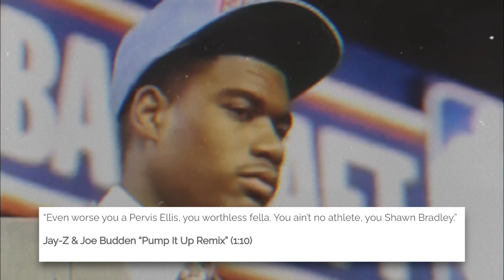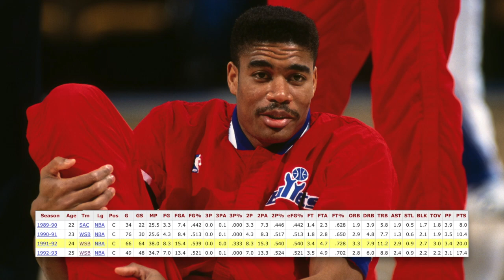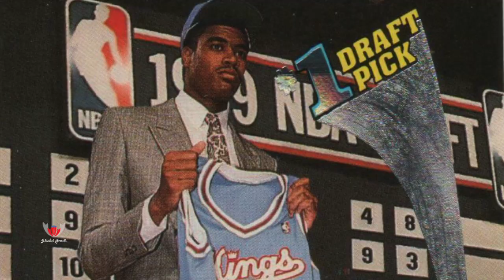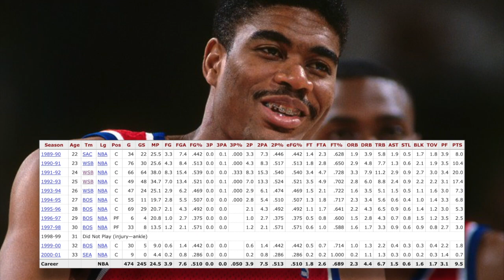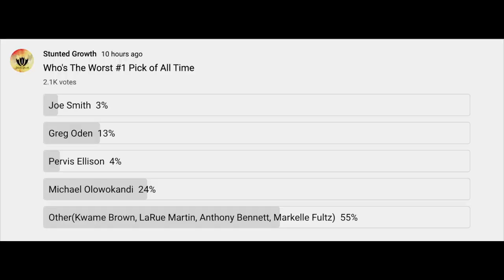Was PERVIS ELLISON The Worst #1 Pick Of All Time? Stunted Growth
Was Pervis Ellison the worst #1 draft pick of all time? If you poll this question you’d get more than a few that think he was, and to the rest, he’s at least top 10. But was Ellison really that bad? If you ask Jay-z, he was worthless. But how worthless can a guy be and still be selected 1st overall at the highest level of basketball right. Here lies the confusion. And also the best example of how things like hindsight, circumstance, fit, genetics, and opportunity can’t be certain before a guy is taken first overall. He could be highly attractive at the level he’s leaving for numerous reasons, could have perfect size and confidence, pedigree, accolades, but until you get that guy in your locker room, there’s really no telling how those things will translate. The 1989 NBA draft is often considered the worst draft of all time. Of the top 10 selections, you’d be hard pressed to remember any of those names outside of sharp shooter and NBA all star Glen Rice. Ellison was selected before Rice, and 10 all stars in total, along with 2 Naismith Hall of Famers by the Sacramento Kings. They expected him to be much like what he was in college. Instant impact player, that could rebound and block shots at a high level. He won a national championship his first year in college against #1 seeded Duke, with Ellison carrying the team on his back against Johnny Dawkins’s blue devils, scoring 25 points and 11 rebounds on his way to being named the tournament’s most outstanding player. He even had an NBA season averaging a double double. 20ppg and 11 rebounds. Not something many #1 picks in consideration can say. In my opinion he wasn’t the worst #1 pick of all time. But, he did have 3 huge reasons his growth was stunted and many may feel that way.

🎥 Intro: 0:00
🎥 Stunt#1: 4:30
🎥 Stunt#2: 7:05
🎥 Stunt#3: 9:00